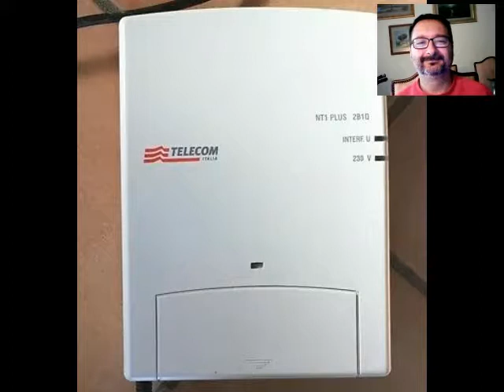storia delle metodologie delle mie connessioni internet - Fare Retrocomputing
📌 Podcast dedicato alla storia delle metodologie delle mie connessioni internet: dal modem 14.4 al modem 56k,poi al router ISDN 64k quindi ad ADSL 7Mibt, ADSL 14Mbit, sino a Fibra FFTC/FFTE da 100Mbit. Da linea PSTN ad ISDN a linea PSTN con ADSL, poi a Fibra FTTC/FTTE.

ATTENZIONE:
Se vi è piaciuto questo podcast ;-) mettete un like... se non avete tanto male al braccino :-D